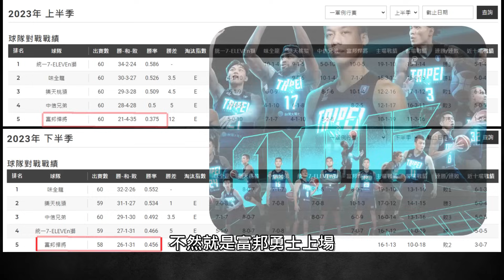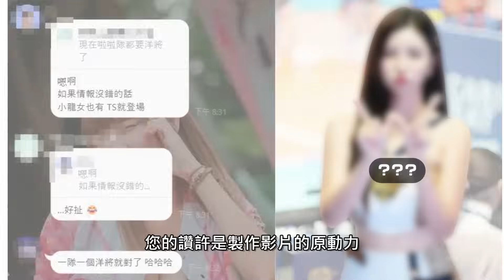【最甜外援李皓禎重磅加盟！？】除了李多慧、安芝儇、冼迪琦外，大啦啦隊時代真的來了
NO1.李晧禎